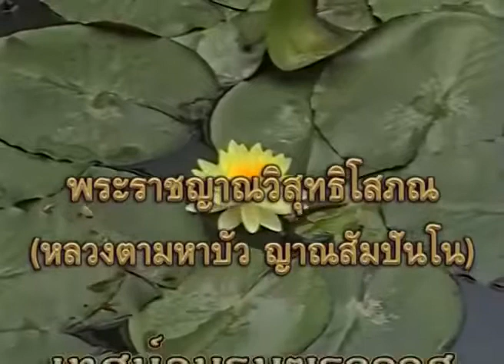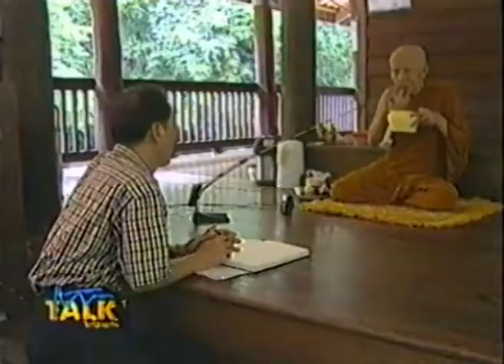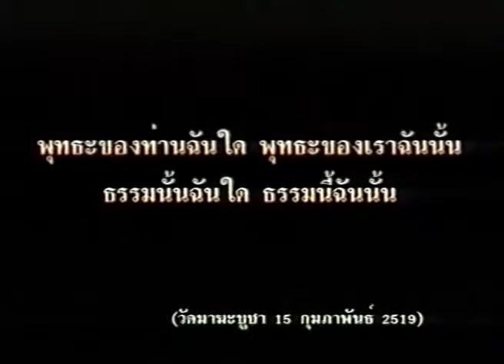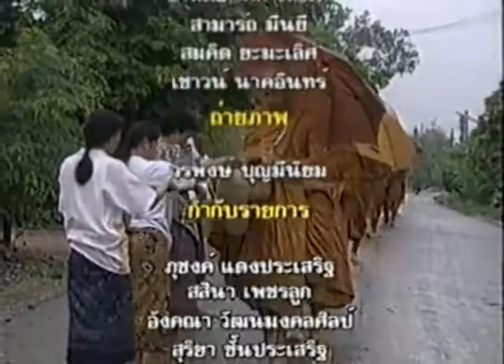หลวงตาพระมหาบัว พระฝรั่ง ให้สัมภาษณ์ itv 25 /07 /2541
สุภาพ คลี่กระจาย ณ วัดป่าบ้านตาด จ.อุดรธานี